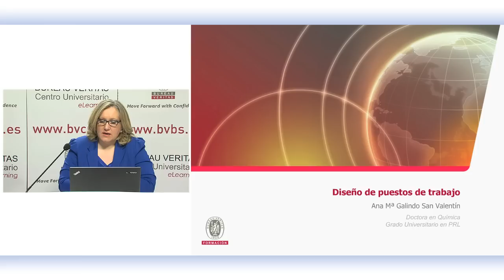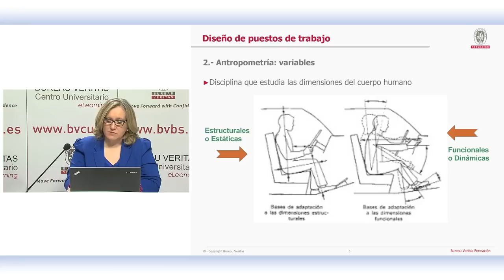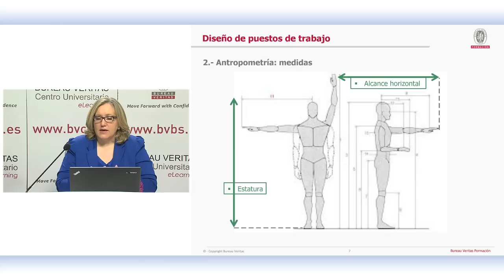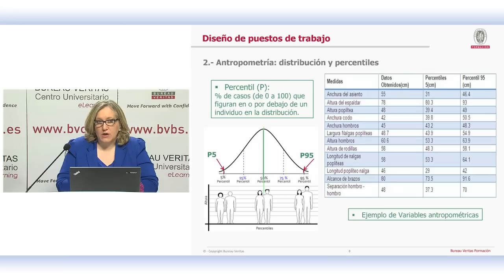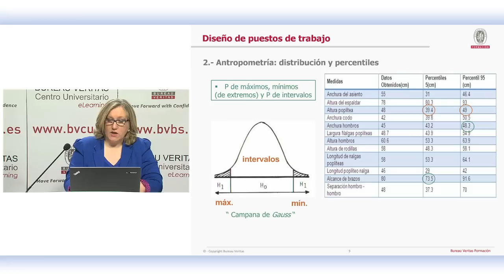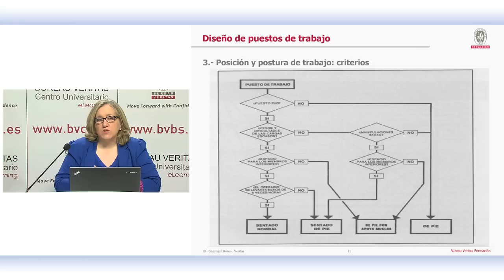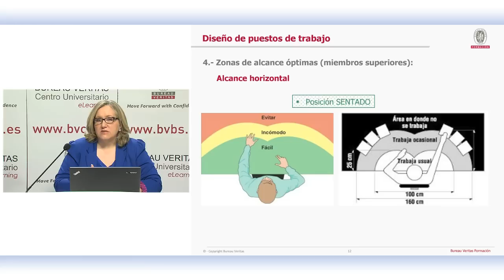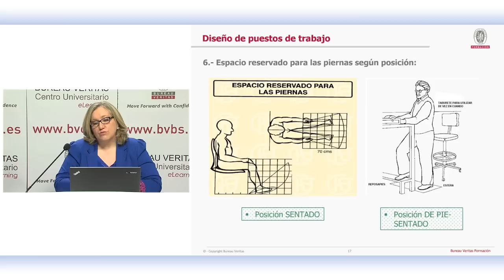Diseño de puestos de trabajo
Por Ana María Galindo

La Ergonomía es una ciencia de fundamental aplicación, que debe acompañar el diseño de un puesto de trabajo desde el comienzo. Tener en cuenta los aspectos fundamentales que rigen la correcta adaptación del ser humano a su puesto requiere sopesar las diferencias antropométricas, así como los requisitos mínimos que aplican a cualquier consideración de un espacio de trabajo confortable.